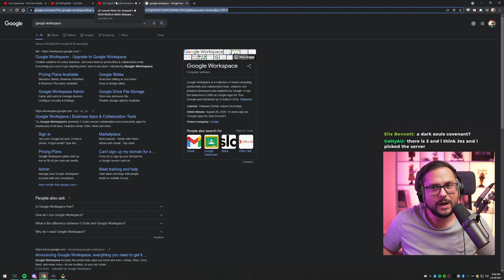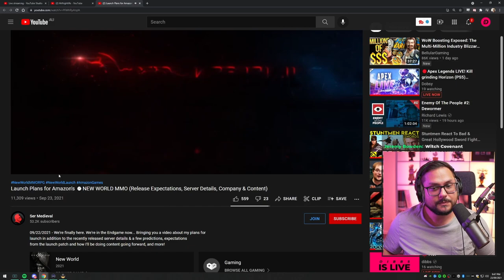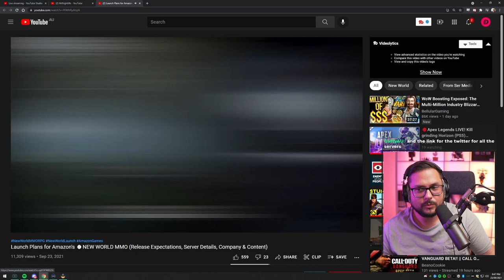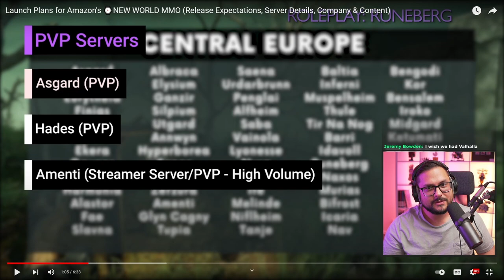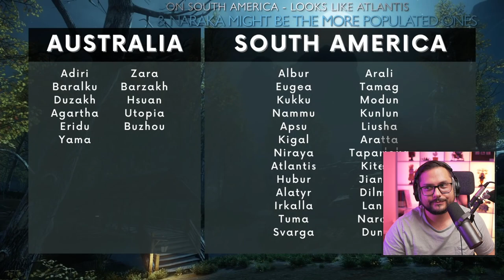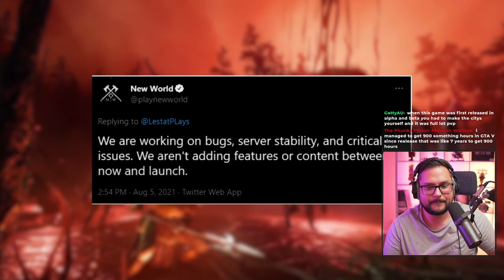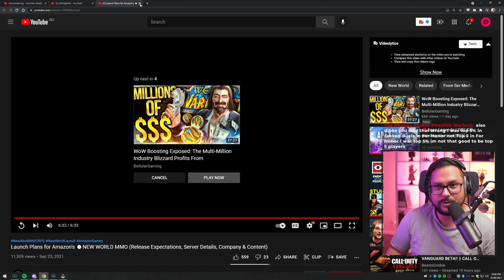Dibbs Reacts to "Launch Plans for Amazon's NEW WORLD MMO" By Ser Medieval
Dibbs Reacts to "Launch Plans for Amazon's NEW WORLD MMO"  By Ser Medieval and makes plans for New World when it releases.